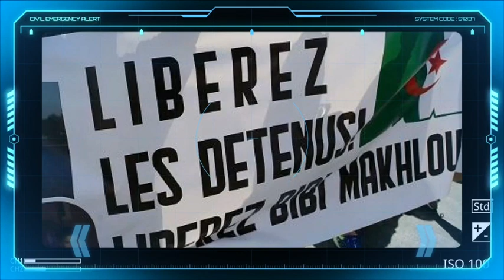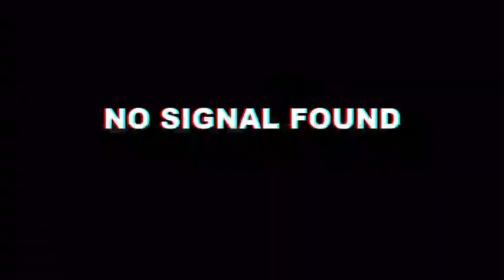Les surprenantes révélations sur l'affaire Tabbou | Des personnalités algériennes font déclaration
Les surprenantes révélations sur l'affaire Tabbou | Des personnalités algériennes font une déclaration sur l'affaire Tabbou